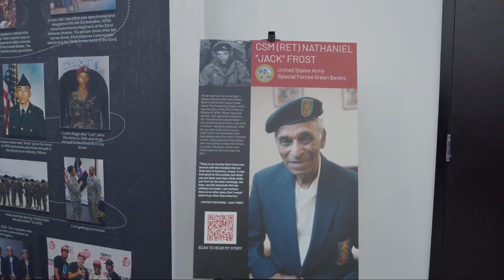🪖 BLK OPS™ Roadshow +Tampa, FL BREAKDOWN - What you MISSED! 🔥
The BLK OPS™ Veterans History Project is an unprecedented and exclusive first-hand account on underrepresented veterans who served in the United States Special Operations Forces or as it is commonly referred to as SOF.

The Roadshow + Live Panel was created to bring these untold stories to your community!  We are also providing SOF Veterans with their flowers 💐 as we are giving them a stage to share their unique journeys with our audiences.

This sizzle reel is from our Tampa, FL show!

🔥 April 6, 2024 🎬 The show was from 3:00-6:00 PM/EST.

🔥 Where: Egypt Shriners Event Center, 5017 E. Washington Street, Tampa, FL 33619

🔥 Introduction to BLK-OPS The Veterans History Project & Season 1, Episode 1